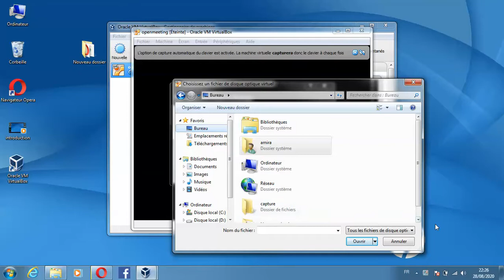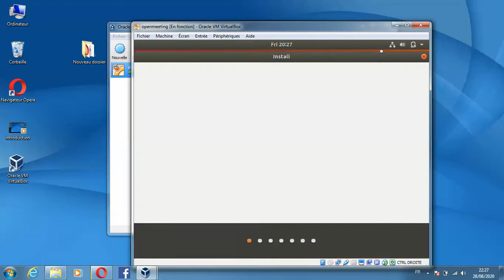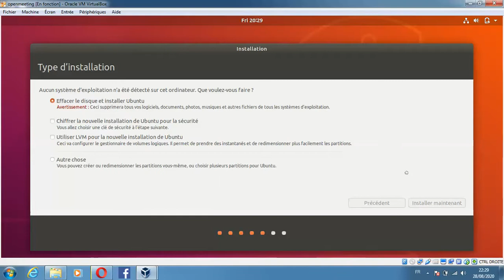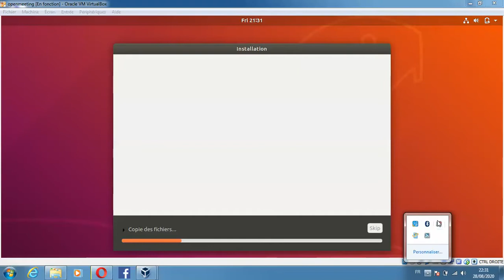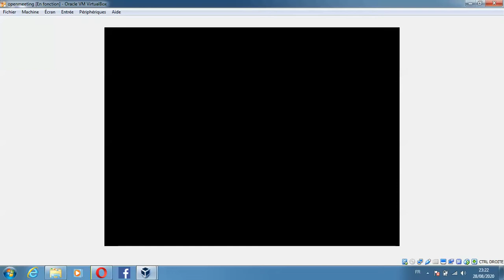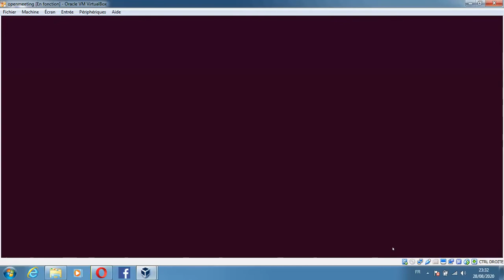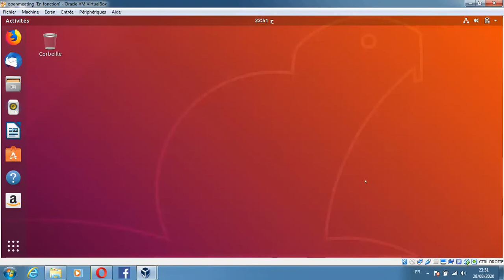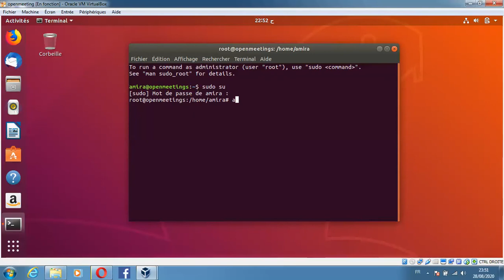Installation de machine virtuel ubuntu 18 64 bit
ubuntu desktop 18
formatage ubuntu